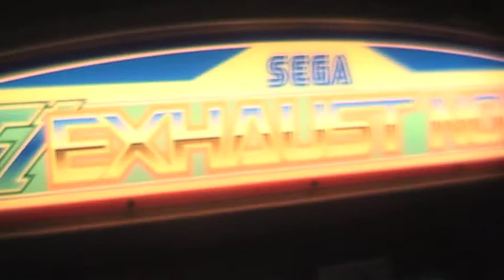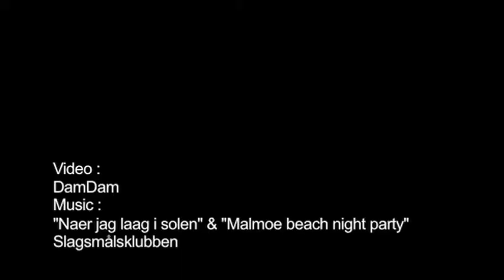STUNFEST 2009 : UNDERGROUND video game EVENT & CONTEST in France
The Stunfest is the biggest video game event in Europe.
VS fighting, arcade, shooting, Bemani, retrogaming, chiptune concerts, tournaments and lot of fun!